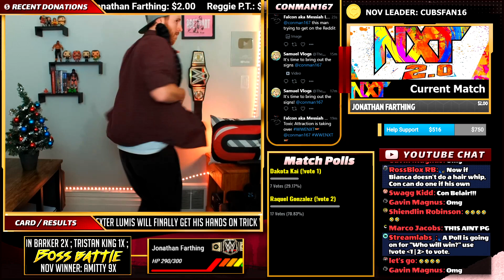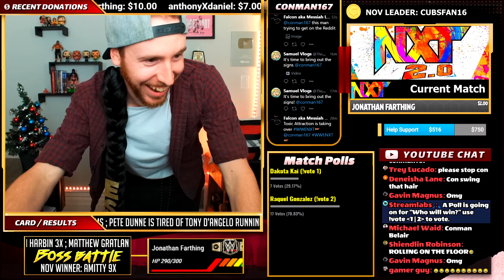I Ordered The Bianca Belair Hair Clip From WWE Shop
I ordered the Bianca Belair Hair clip from WWE dot com. I then danced to her theme song for fun - enjoy the cringe!